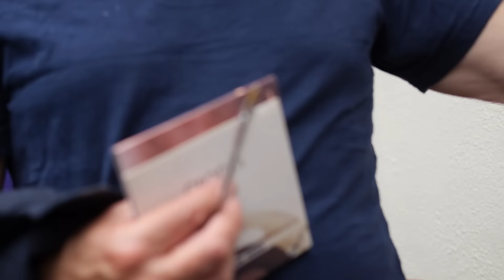Knock Knock, Brian Eno.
Fionn tells Brian Eno a joke, one that he dreamed up a few years back, during a long car drive through Belgium.

Eno was a member of the glam/art rock band Roxy Music before beginning his solo career. On his own recordings, he has collaborated with Rober Fripp,  Phil Collins, Daniel Lanois, David Byrne, John Paul Jones, U2, Luciano Pavarotti, John Cale, Belinda Carlisle, Dido, and Rachid Taha.

And he has produced music for David Bowie, Talking Heads, U2, Devo, Ultravox, Jane Siberry, Genesis, Robert Wyatt, Nico, Laurie Anderson, Icehouse, Grace Jones, Depeche Mode, Massive Attack, and Coldplay.

Eno also works in the realms of visual arts, through video experimentation with the television as a malleable light source.

FIONNATHAN PRODUCTIONS is a project by a son and father team, Fionn and Jonathan, intending to change the world, and have a good time while doing it.

If you'd like to keep in touch through Facebook, join us

recorded at the Hay Kells Literature Festival, June 2015